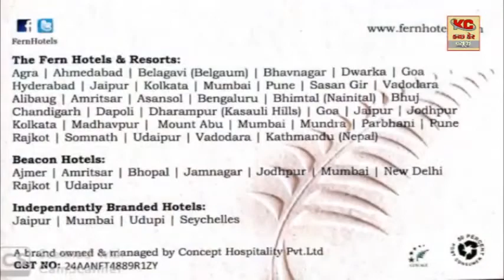Sanjay vithalapara and Rajesh Patel santvani bhuj Kutch part - 5,,11 January 2020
Santvani bhajan